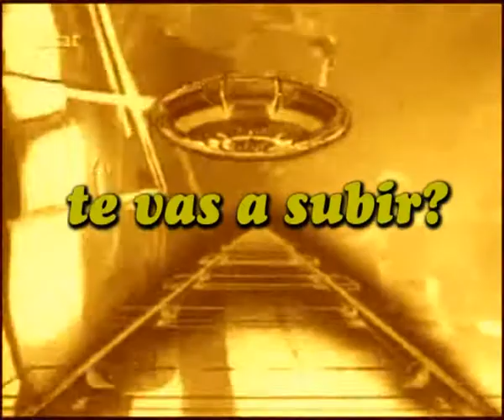Servicios Lider Eventos